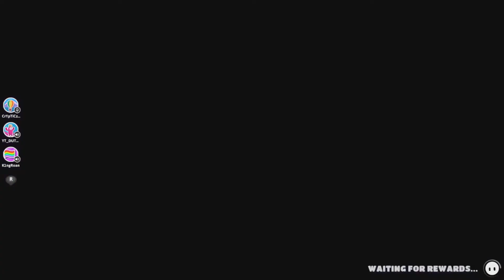Kan Jordy Fall guys winnen? | FALL GUYS ULTIMATE KNOCK OUT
✔ Fijn dat je hebt gekeken naar: Kan Jordy Fall guys winnen? | FALL GUYS ULTIMATE KNOCK OUT